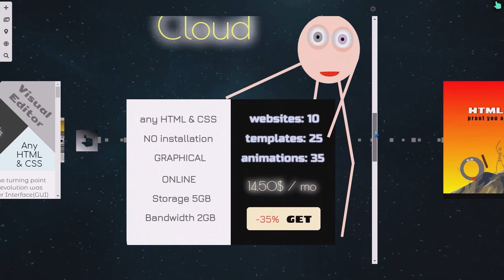HELP me with Your feedback. I will help You too 🙏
NEED HELP 🙏
Dear WEB Developers and WEB Users,
I need your help to understand the direction of my work.
Can help you with some questions:

✔ Do you find the animation of the landing page attractable?
✔ Does the banners in the landing page looks clickable?

✔ Can you differ 5 choises in the offer promotions?
✔ Is it clear where to click in a promotion?

✔ Does the building the order form infront of the user helps him understand the purpose?
✔ What about catching the attention and pointing next steps with movement and style changes?

Any feedback will be priceless 💰